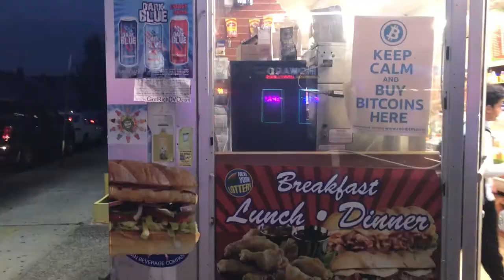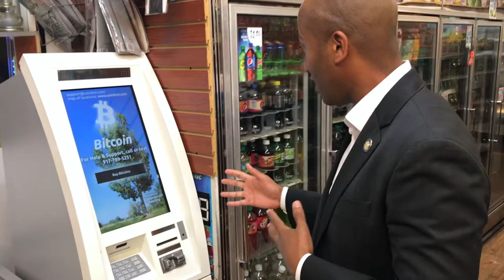CC02-Clyde's Corner, Ep 2, Bitcoin ATMs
BITCOIN AROUND THE CORNER, LITERALLY
By Clyde Vanel

Recently, while sitting in my office in Queens Village, I decided to conduct a Google search on Bitcoin ATM’s near me. To my surprise, a number of results came up. The closest Bitcoin ATM is located in a convenience store 1/10 of a mile away on the corner of Jamaica Avenue and 217th Street.

Immediately, I rush to go to the store with the ATM. The nondescript convenience store looked like any other convenience store in any neighborhood in New York City. This store however, had a sign in front stating “buy bitcoin here”. When I went into the store, I saw a number of ATMs; one bank, one which looked like some sort of lotto machine and the Bitcoin machine.

To my surprise, I was in the store for less than two minutes and a woman wearing house slippers and sweatpants was purchasing Bitcoin. As she entered cash into the machine, she stated she was buying the coins for a friend. Then two more people came to purchase Bitcoin a few minutes later. The store owner said that he has had the machine for approximately six months and there have been many transactions daily for Bitcoin.

Bitcoin is a cryptocurrency which is a digital asset that is designed to work as a medium of exchange using encryption to secure transactions and control the creation of additional units. Bitcoin uses what is known as blockchain technology to secure it’s transactions.

Cryptocurrency is disrupting industries and changing markets. But what is interesting is, that these currencies are also being used by the average citizen. Penetration of its use is becoming more and more prevalent. As an assembly member that sits on the Banking committee and an owner of denominations of Bitcoin, Etherum and Litecoin, we must properly and carefully review crypto currency. There is a Bitcoin machine around the corner.

clydescorner Episodes